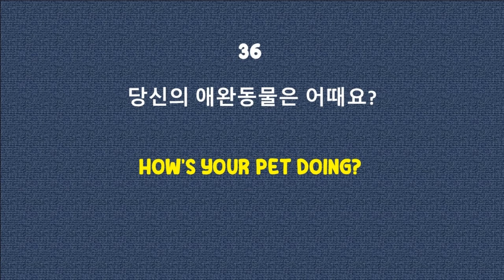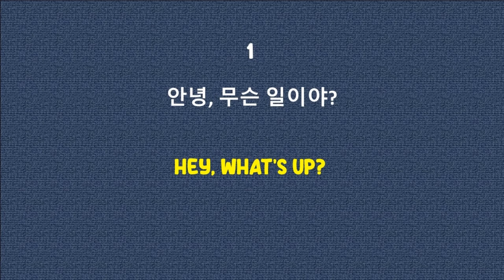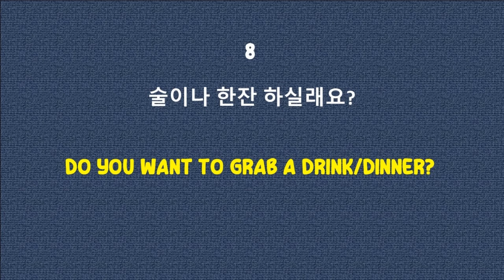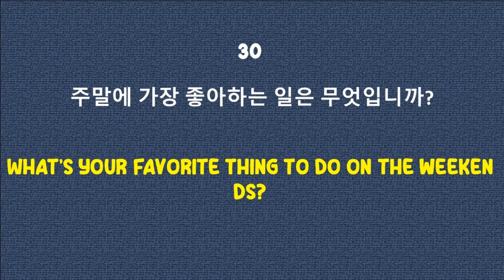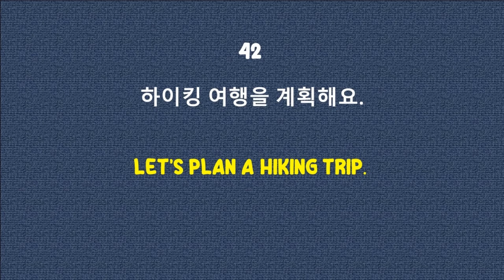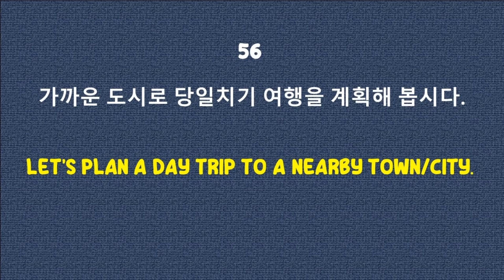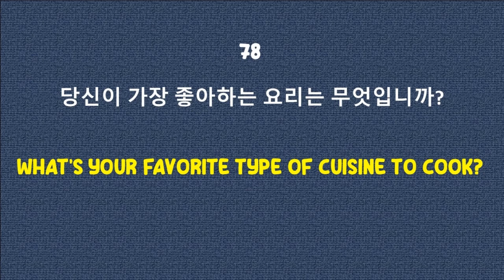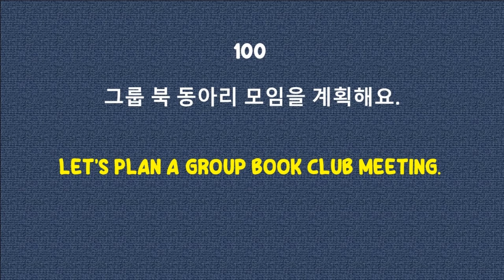영어회화 기본 100 문장 기초일상생활영어 영어문장세번반복듣기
한번 배우면 평생 친구랑 이야기할 수있는 일상 대화
영어 회화 기본 문장 100 그냥 듣기만 해도 외워집니다.
기초 생활 영어 회화 듣기 연속듣기 연속재생 반복재생